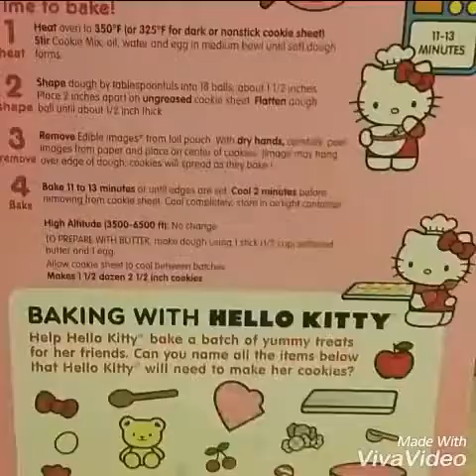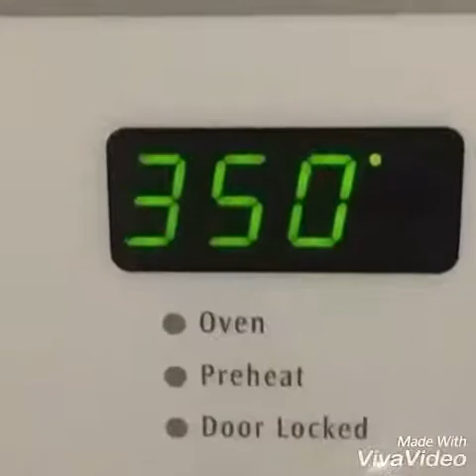Making Hello Kitty Strawberry Cookies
Making Hello Kitty Strawberry Cookies. all you need is cookie mix,1 egg,1/3 cup oil, 1 tbsp water. Mix together until mix becomes thick. You can make 16-18 cookies. Spray butter spray in cookie pan, mold cookie mix into a ball then flatten with your fingertips to a cookie shape.  Add edible hello kitty paper on cookie, press lightly on cookie. When done, preheat oven to 350° then bake. Takes 11-13 min. To be done. Enjoy w/ icecream.